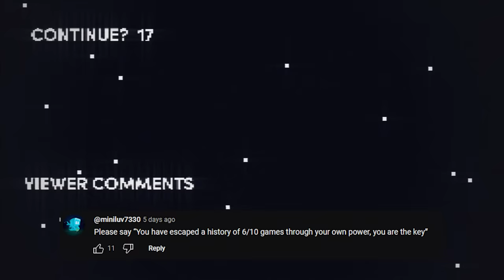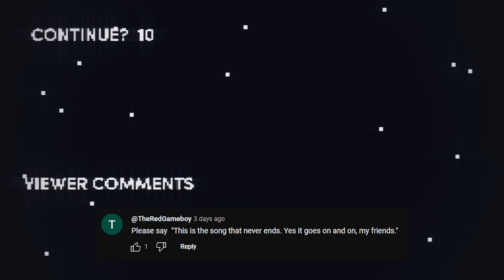Honest Game Trailers | God of War: Ragnarök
Trailers that tell you the TRUTH about your favorite video games: this week is God of War: Ragnarök!

Written by Bailey Meyers, Andrew Bird, Max Song, and Spencer Gilbert
Produced by: Max Song & Ryan O'Toole
Post-Production Supervisor: Emin Bassavand
Post-Production Coordinator: Mikołaj Kossakowski
Assistant Editor: Rebecca Castaneda
Director of Video Production: Max Dionne